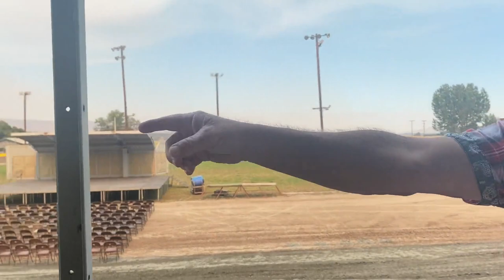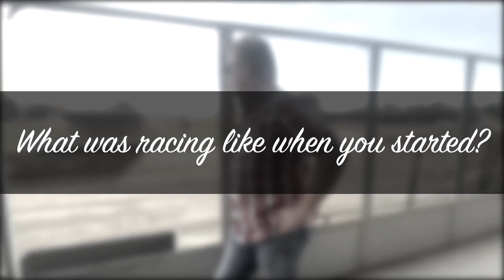Where It All Began: Mike Skinner at Susanville Speedway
Before NASCAR. Before winning the inaugural NASCAR Truck Series Championship, or being named the NASCAR Cup Series Rookie of the Year. Before Goodwood. Before being cast as "The American." ... there was just a well driller from Northern California racing a wrecked Plymouth Road Runner at his local short track on a Saturday night.

This is where it all began. Susanville Speedway.

Mike Skinner takes us to his old stomping grounds, reliving his very first start, racing in the 1970s, setting & breaking his own track records, the cheers, the boos, and moving on to asphalt racing.

If you're a fan of Mike Skinner, if you like a good underdog story or if you enjoy a story of just a regular guy making it to the big time -- you'll want to watch this video.

0:00 - Going back to Susanville Speedway
1:06 - Skinner's First Race
3:19 - Wreckers to Checkers. Winning a Championship.
4:21 - Racing in 1975
5:15 - An Unbeatable All-Time Track Record
5:51 - What kind of car would you want to race at Susanville today?
6:56 - Susanville Speedway in the mid-70s
8:36 - Cheers or Boos??
9:09 - Bringing an asphalt car to a dirt track. Fair week at Susanville.
10:26 - Final race at Susanville.
11:00 - Walking out one last time ✌️

👩‍❤️‍👨 Meet The Skinners:
Join NASCAR Camping World Truck Series Champion Mike Skinner, and his wife, SiriusXM NASCAR Radio host & media personality, Angie Skinner, as they explore America! Traveling America in their 2020 Featherlite Coaches “Saint Germain,” this dynamic duo takes you along for the ride with all of their antics and adventures from the road. You never can tell what's going to happen next, but one thing is for sure -- it WON'T be boring.